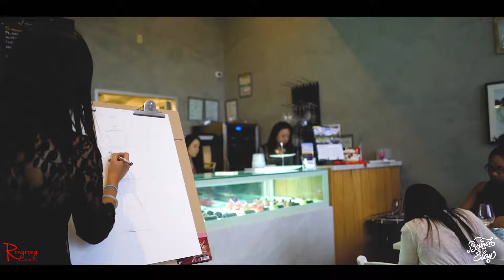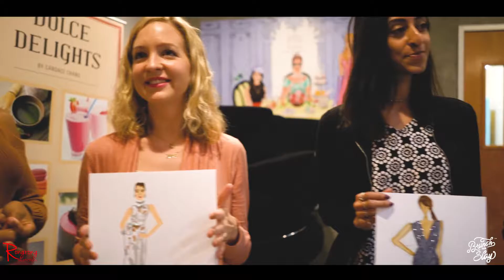Oscars Meet Art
Brunch and Slay partnered with renowned fashion illustrator Rongrong Devoe to create our first pop-up workshop. We witnessed first hand as Rongrong guided us and taught us the basics in fashion illustration. We may not be ready fro Vogue yet, but we had a blast connecting and enjoying the moment.